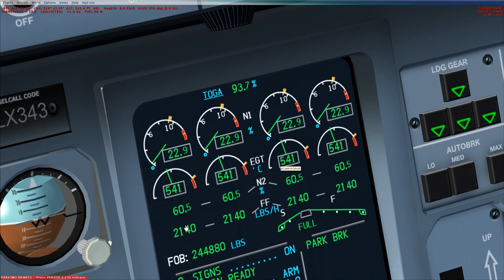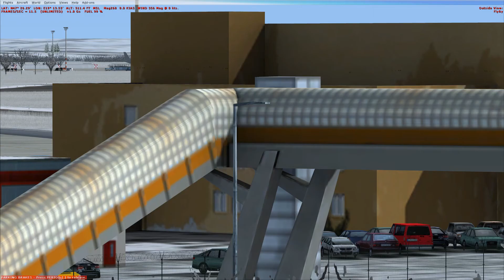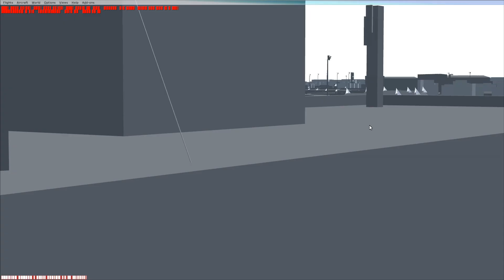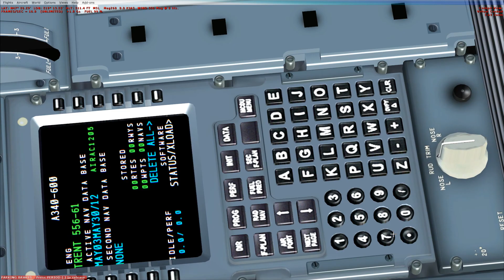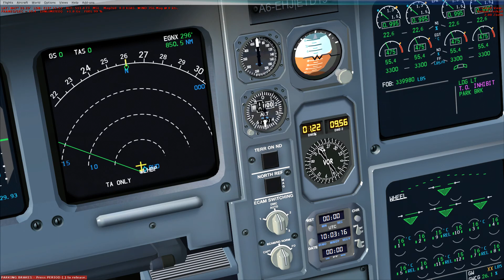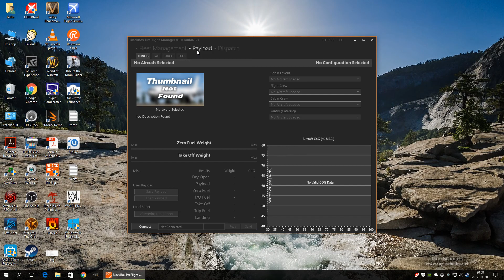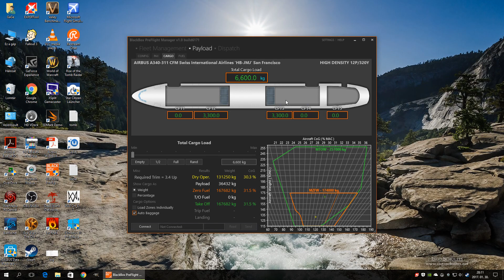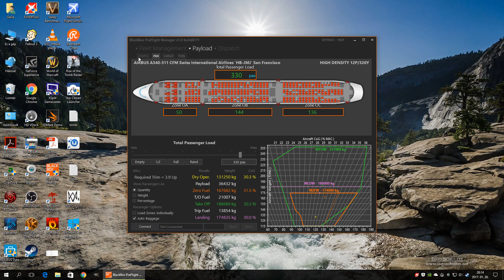BlackBox A340-300 & 600 bemutató | FSX SE | 1080p@60fps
BlackBox A340 X-Treme Prologue

Swiss A340-300 "San Francisco"
Etihad A340-600 "Formula1"